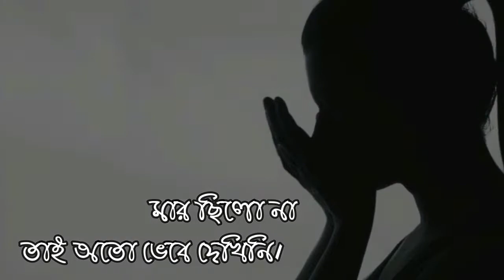Bengali Recitation|ব‍্যর্থ প্রেমের স্মৃতি| চন্দন সিনহা রায়|পারমিতা চক্রবর্ত্তী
Poetry-Byartho Premer Sriti
Poet-Chandan Sinha Ray
Recitation-Paromita Chakraborty
Bengali recitation by Paromita
Bangla kobita abritti
কবিতা-ব‍্যর্থ প্রেমের স্মৃতি
কবি-চন্দন সিনহা রায়
আবৃত্তি-পারমিতা চক্রবর্ত্তী
প্রেমের কবিতা
বিরহের কাহিনী
Romantic poem
Premer kobita abritti
Bengali Poetry
Bangla kobita
Popular Bengali Poetry
Popular Bengali Recitation
Paromita Chakraborty
বাংলা কবিতা আবৃত্তি
বাংলা কবিতা
পারমিতা চক্রবর্ত্তী
দূর্গা পূজোর কবিতা
দূর্গা পূজোর রাতের কথা